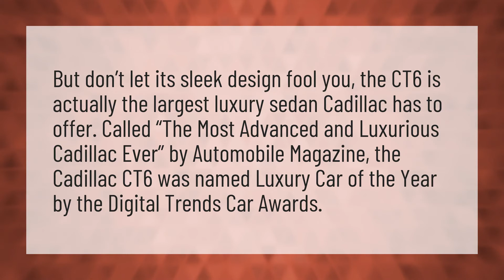What is the most luxurious Cadillac?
2021 Cadillac Escalade • What is the most luxurious Cadillac?